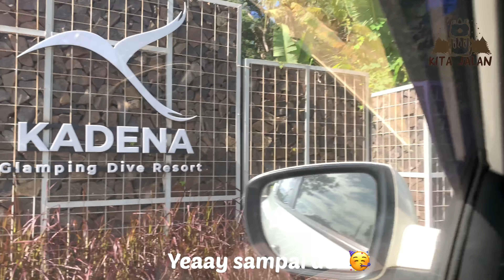Kadena Glamping Dive Resort Anyer 🏖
Resort terbaru di Anyer dengan konsep Glamping, keren banget deh. Resort ini sedang dalam tahap pengembangan untuk full facilities diving, termasuk pool untuk onsite certificationnya. Saat ini masih terbatas ada minimum pack untuk diving dan snorkeling, dan diving diperbolehkan bagi yang sudah memiliki sertifikat. Jadi, mau coba sensasi glamping di pantai? yuk, coba staycation di Kadena.

📸Photos taken mostly by Iphone XR
📸Special photo shot taken by Sony A6000
📹Video taken by Iphone XR
🎞Video editing by VN video editor (on iphone too ✌🏻)